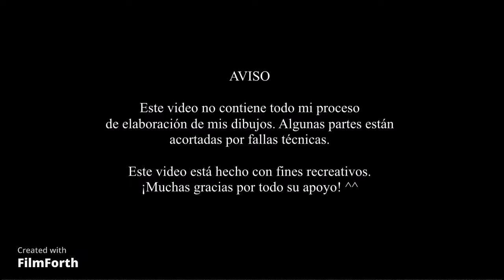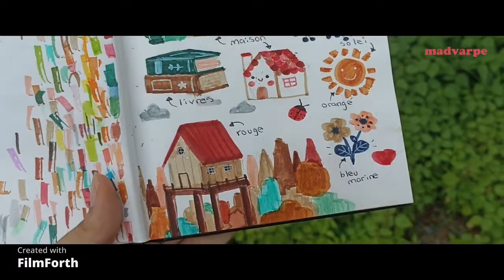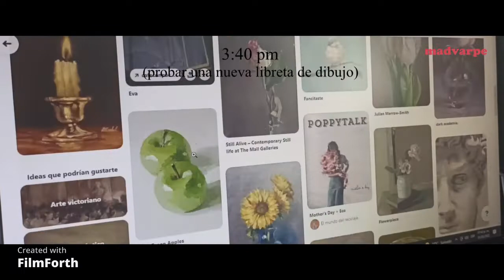ART VLOG| a day in my artistic and normal life (painting, cooking and more)| madvarpe :)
Hola a todos!! Bienvenidos a mi primer video en YouTube. :)
Muchas gracias por tomarse 5 minutos para ver mi video.
Debido a que no tengo funciones Premium en ningún editor de videos la calidad del video es algo mala y la música se corta muy feo, pero esta marca de agua no tapaba mucho el contenido.

Trabajé 3 dias seguidos para poder editar este video, así que espero que les guste mucho!!

Canson Art Book One